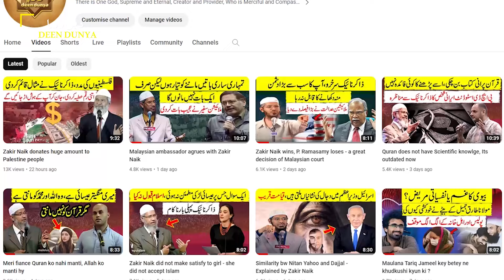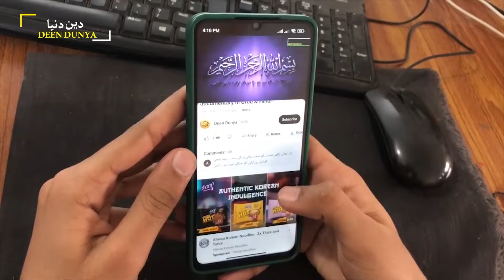Murtad ki saza maut nahi Hindu lakey key sawal pe Zakir Naik ne nai behas cher di